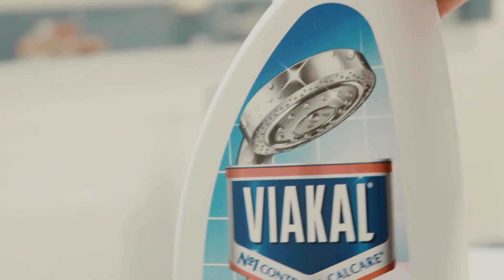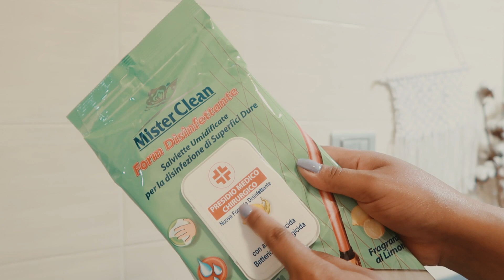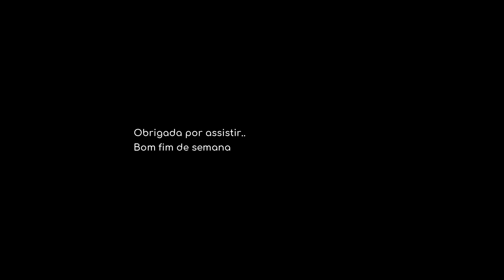🧡 LIMPEZA E TOUR NO MEU BANHEIRO - Dicas de limpeza - Kesia Silva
⋆  Oi amores, hoje mostro pra vocês como limpo o meu banheiro e aproveitei para fazer um mini tour por ele!!

✦ Minhas dicas no Amazon

⋆  Equipamentos:
✦ Camera Vlogs
✦ Camera fotos
✦ Editor Filmora

Me chamo Francielle KESIA SILVA Freitas, tenho 28 anos (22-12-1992) sou mãe de uma princesa que se chama Alice Bignotti (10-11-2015) e sou casada com o Luca Bignotti, italiano, pai da Alice :)
Amo morar na Itália e só voltaria a morar no Brasil em último caso!
Sou mineira de Jaiba, uma cidadezinha pequena localizada proximo a  Montes Claros.
Moro na Itália hà mais de 6 anos atras (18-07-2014)
Conheci o Luca no Brasil, trabalhamos 'na mesma' empresa sendo ele na matriz aqui na italia e eu na filial no Brasil! Conto mais sobre a nossa história no video abaixo

⋆ Novo por aqui? Assista esses videos